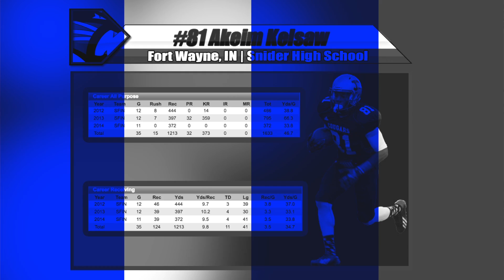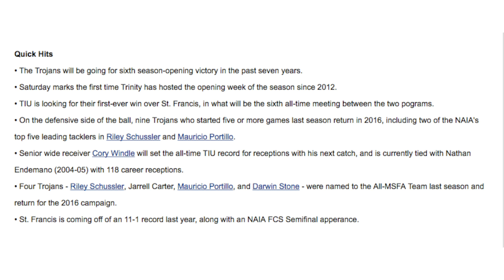Week 1 - Kevin Donley Show with Akeim Kelsaw